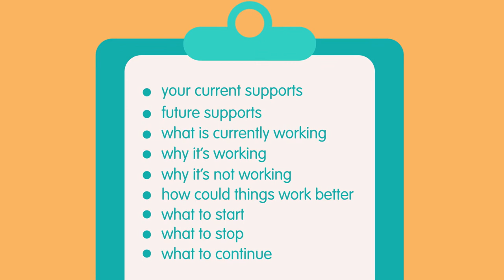Transitioning to the NDIS